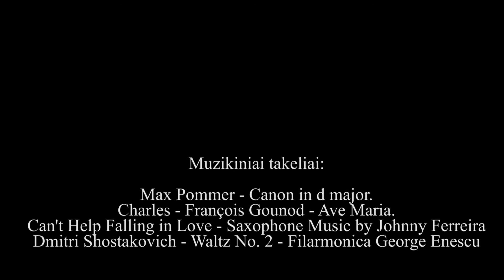Vestuvių video klipas, Inesa ir Aldas - Vestuvių filmavimas HD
Vestuvių video klipas atspindintis visą vestuvių eigą. Vestuvės vyko Vilniuje, pokylis vilioje Santa Barbara.